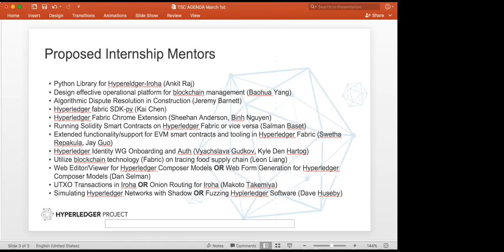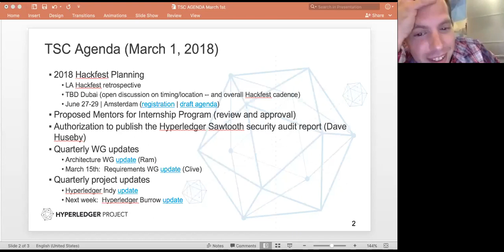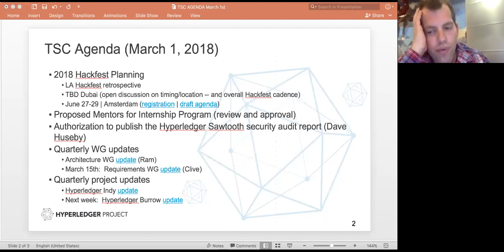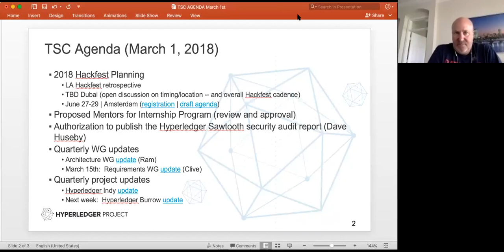2018 03 01 TSC Meeting